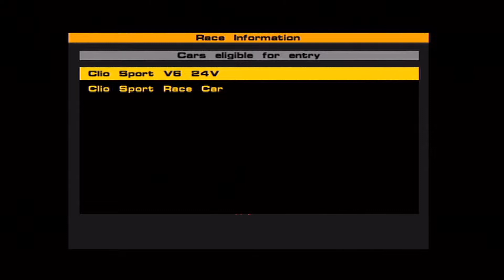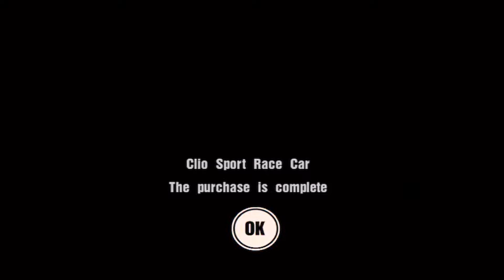#290 | Gran Turismo 3: A-Spec #49 - The Clio Championship!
Time for another half-length championship, the Clio Championship!